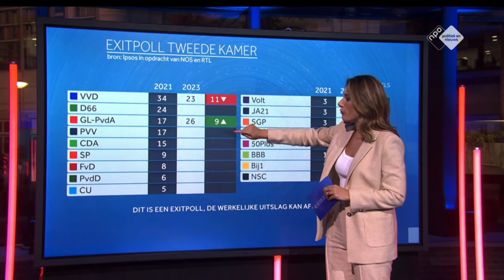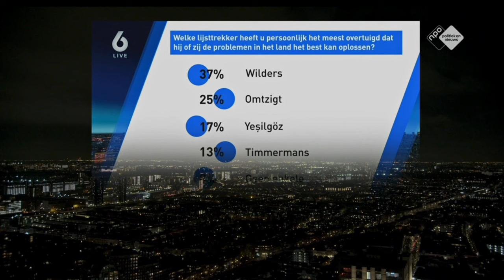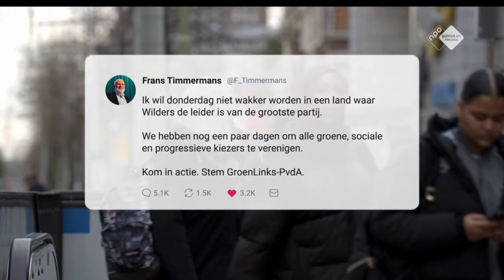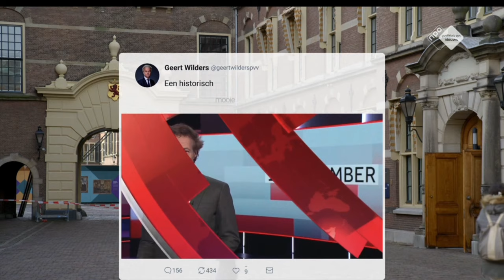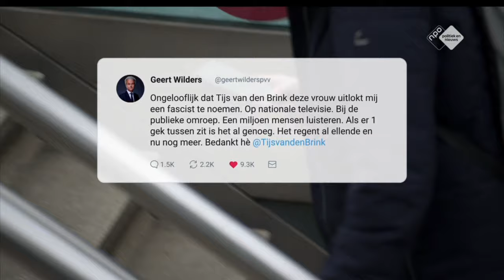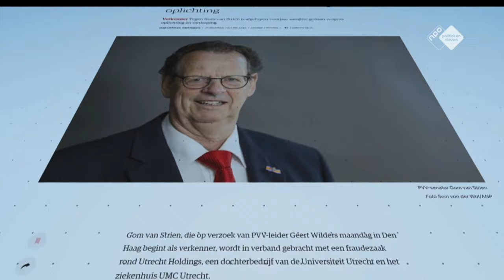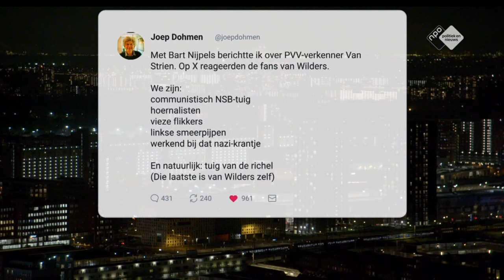De overwinning van Geert Wilders (PVV) bij de Tweede Kamerverkiezingen 2023 | DOCU